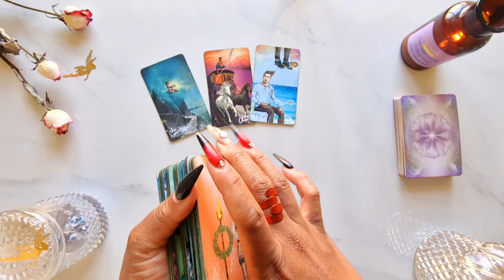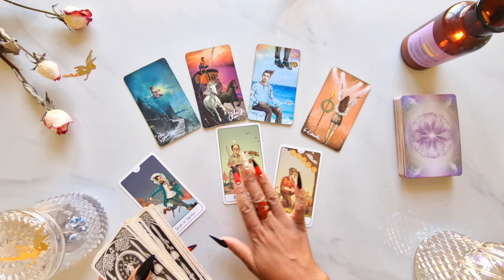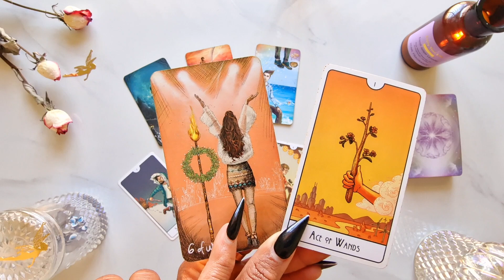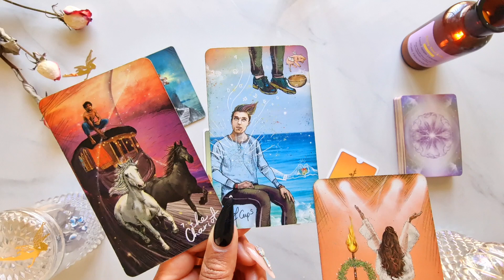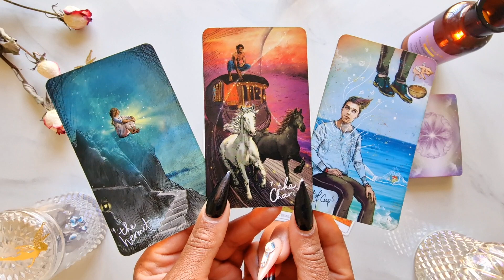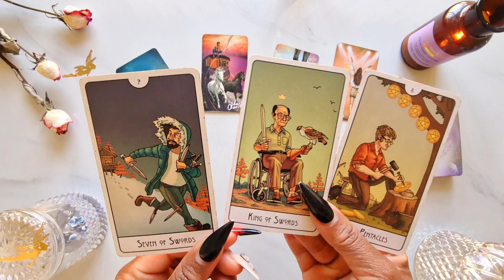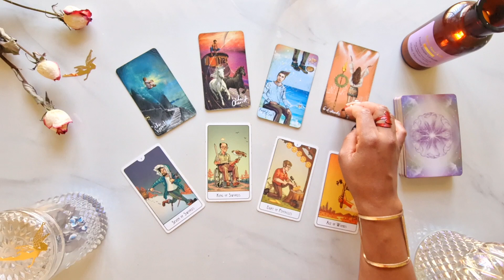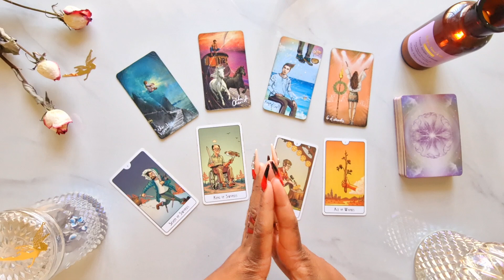Aries ♈️ (MUST WATCH TODAY!) YOU WILL REMEMBER THIS READING FOR A LONG TIME 🕊️ Aries Tarot Reading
LINKS TO MY WEBSITE BELOW 👇🏽